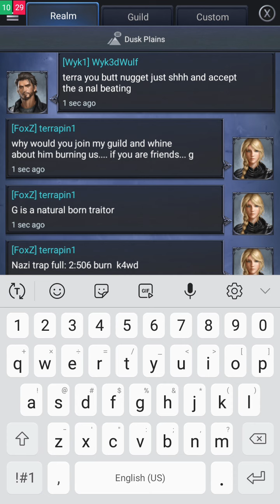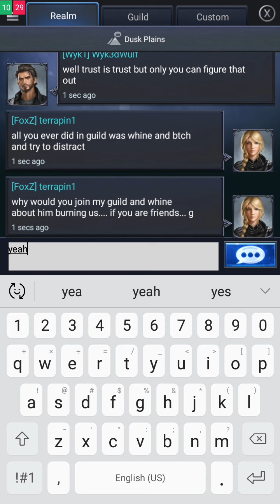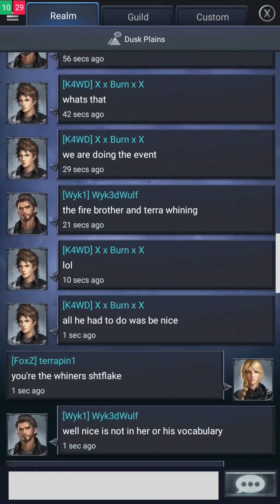Puffin Pass: G, natural born traitor